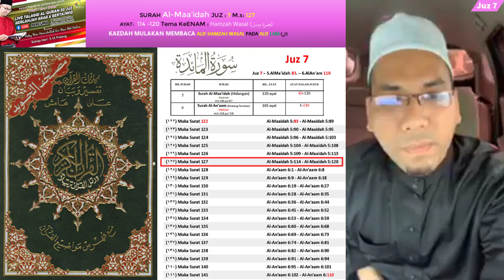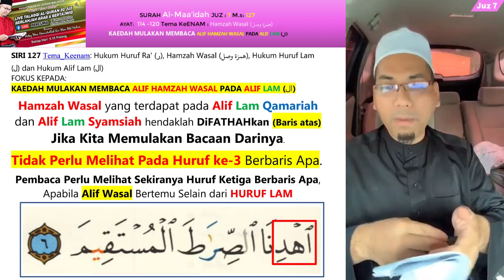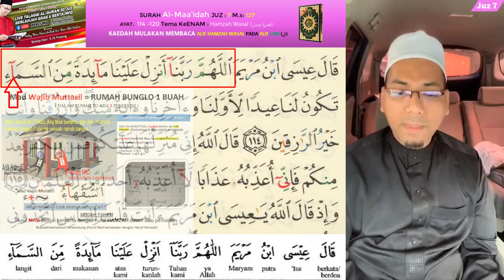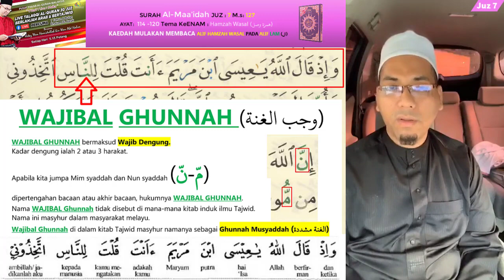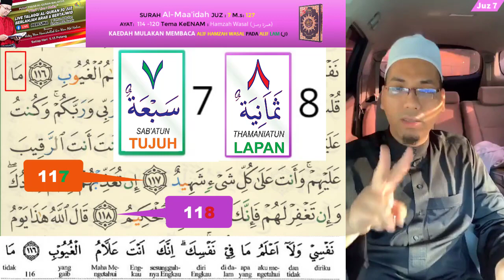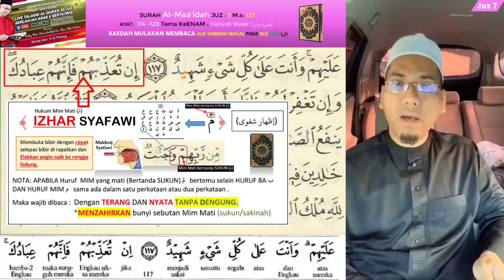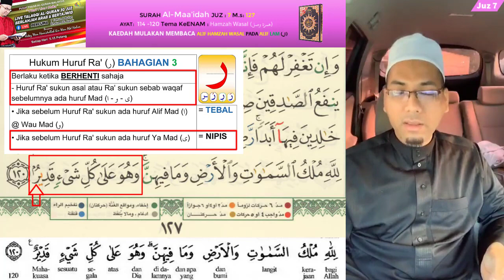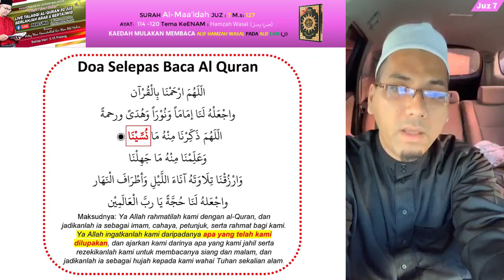Hukum Alif Lam (ال) Belajar Cara Cepat Membaca AlQuran M.s 127 Al Maa’idah Ayat 114 -120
SIRI 127 Tema Keenam: Hukum Huruf Ra' (ر), Hamzah Wasal (همزة وصل), Hukum Huruf Lam (ل) dan Hukum Alif Lam (ال)
FOKUS KEPADA:
KAEDAH MULAKAN MEMBACA ALIF HAMZAH WASAL PADA ALIF LAM (ال)

Hamzah Wasal yang terdapat pada Alif Lam Qamariah dan Alif Lam Syamsiah hendaklah DiFATHAHkan (Baris atas) Jika Kita Memulakan Bacaan Darinya.

Tidak Perlu Melihat Pada Huruf ke-3 Berbaris Apa.

Pembaca Perlu Melihat Sekiranya Huruf Ketiga Berbaris Apa, Apabila Alif Wasal Bertemu Selain dari HURUF LAM
Mushaf Qiyam Al Quran Al Karim Dengan Panduan Wakaf Ibtida’ + Book Stand

Jika Selesai Baca komen
"Alhamdulillah"

Anda Ingin Daftar Talaqqi Personal Al-Quran @ Iqra secara Mingguan di PPQM. Yuran bulanan RM100. Sila hubungi Pn Lily:

Talaqqi Online Penyertaan Seluruh Malaysia
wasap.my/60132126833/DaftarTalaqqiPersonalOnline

SHARE VIDEO INI WAQOF DARI USTAZ WAN MUHAMMAD HAMIDULLAH DAN KELUARGA UNTUK UMAT ISLAM YANG BELUM BOLEH MEMBACA ALQURAN KHASNYA

TUJUAN UTAMA VIDEO INI DIRAKAMKAN UNTUK MELAHIRKAN PAKAR AL QURAN DIRUMAH MASING-MASING FOKUS KEPADA KETUA KELUARGA IAITU AYAH YANG MAMPU MENEGUR KESALAHAN BACAAN ANAK-ANAKNYA..